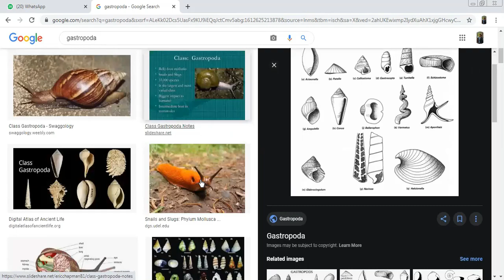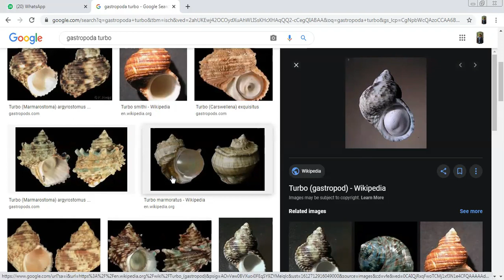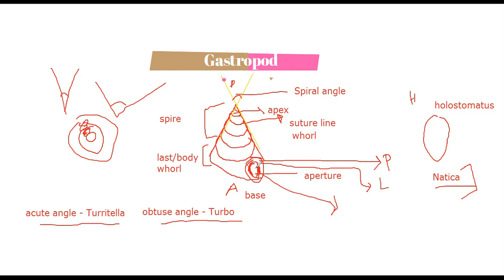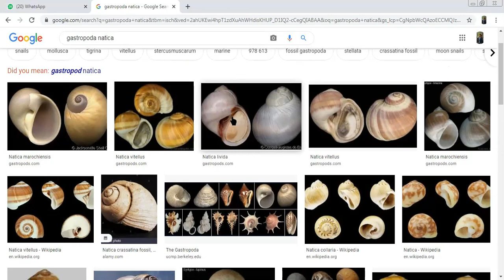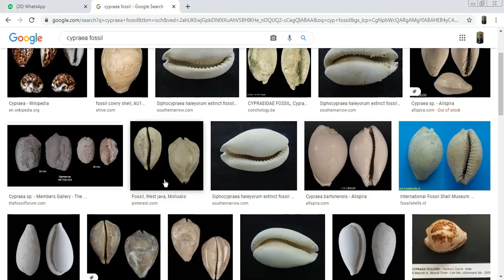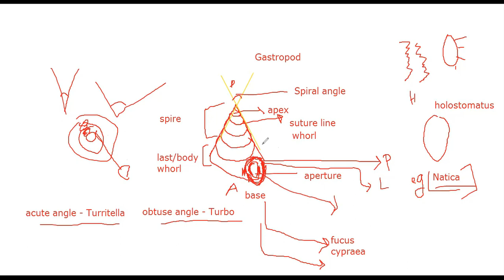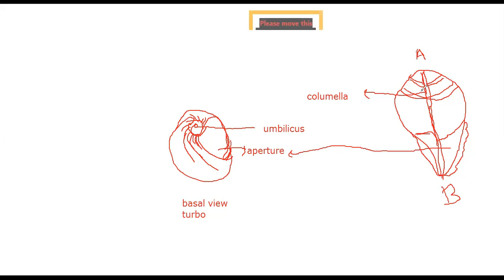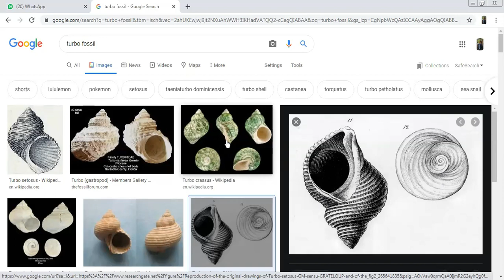Gastropod Morphology Part-2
I'm on Instagram as @tabishdhanvijay. Install the app to follow my photos and videos.

Hey Guys
My Name is Tabish Dhanvijay
This is my You tube channel Geoholic. Here you can find videos Related to basic Geology.
Its final revision video for Trilobite for students and new freshers students who want to learn Geology from the basic concepts to advanced level.
Students who are studying for Entrance Exam like IIT JAM , CSIR NET , GATE, SPPU, UPSC and other entrance.
For students studying in B.Sc and M.Sc.
You can join us on our live classes for ongoing lectures for SPPU , Fergusson, BHU, AMU entrance classes and course.